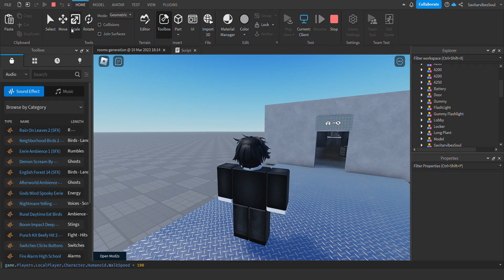A-200 jumpscare very scari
jumpscare not finished